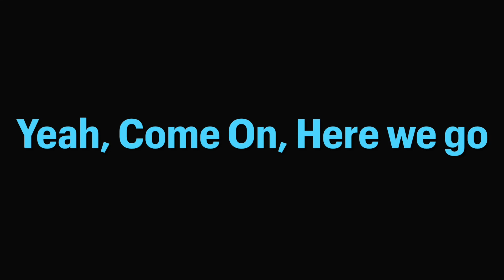Vulture and Noctua PMV | Happy birthday phen and dino!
YESSS ITS FINALLY DONE

Happy birthday late birthday dino and happy early birthday phen! hope you like it!

don't forget to join the most amazing server in all of discord!

also i have my own server, so go check it out!

Song: Bang by AJR

All art in this video was made by me

Characters Owners:

Blue and brown icewing (King Noctua): iDinoSoul
Red and black skywing with a dragon skull (King Vulture): PhenTheFireGirl
Red and yellow skywing with amber eyes (Unnamed Skywing King): Me
Celeste and blue icewing with sky blue eyes (Unnamed Icewing King): Me
Red skywing with orange eyes (Unnamed Skywing Messenger): Me
Sky blue icewing with pale orange eyes (Unnamed Icewing Messenger): Me
Purple and blue rain-sea hybrid (Raina): Me
Dark purple, cream and orange colored sandwing with red eyes (Queen Agave): Seedflower
Sandwing that looks like blaze (Lady Sable): PhoenixTalon
Blue and green seawing with purple eyes (Pandora): Lanie
Tan colored rainwing with brown eyes (chose random colors 'cause i couldn't find a ref) (Noble Kumquat): Foxybob
Green sea-leaf hybrid (Ruler Moss): Shiny/Over4247
Light aqua blue icewing with white spikes and horns (Princess Blizzard): Blizzard
Purple rainwing with purple eyes (Jauari): Jauari
Red skywing with capri blue eyes (Heir Peak): Soup_
Grey and light grey nightwing with green eyes and no legs (Queen Providence): Fate
Orange and brown mudwing with blue eyes (King Bog): BogTheMudwing/Stonley890
Gray and orange rainwing with orange eyes (Queen Legacy): tetcytick